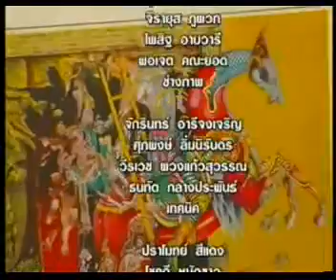ประมูลภาพศิลปะ 2/2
ศิลป์สโมสร วันจันทร์ที่ 13 ก.พ. 55 13.00 น.